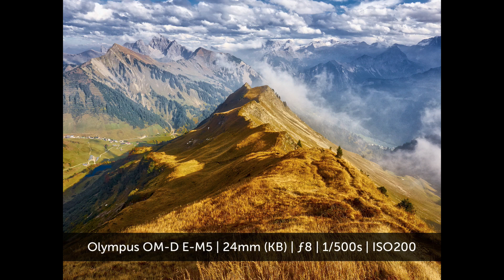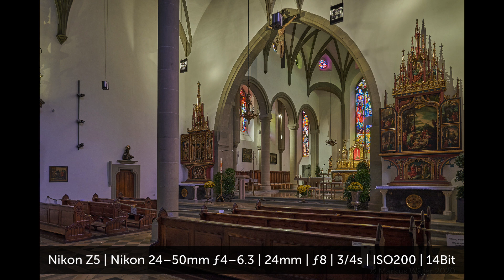Dynamikumfang und Bittiefe bei Vollformat und MFT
In diesem Video nehme ich den praktischen Unterschied von 12Bit und 14Bit unter die Lupe und vergleiche den Dynamikumfang, das Rauschverhalten und die Bildstabilisierung der Nikon Z5 mit der Olympus OM-D E-M1 III.
Am Ende zeige ich, weshalb ich der Ansicht bin, dass Bildbearbeitung (von TIFFs, JPEGs etc. – nicht RAW-Entwicklung!) in 16Bit nicht mehr bringt, als in 8Bit.

Blog-Artikel »Fujifilm X-T3 im Vergleich zu Olympus E-M5 III und E-M1 III«